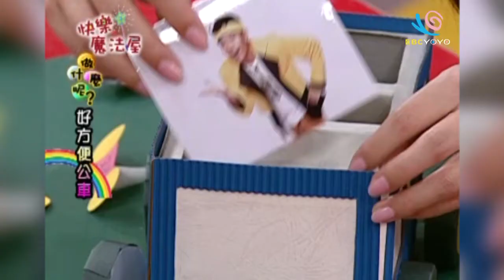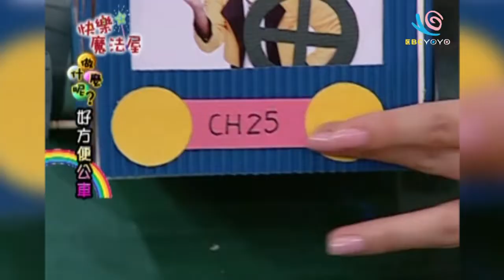【好方便公車】快樂魔法屋｜第3季 第8集｜手作｜DIY｜美勞｜兒童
看更多創意DIY！【就是要PLAY】
和香蕉哥哥、水蜜桃姐姐一起動動手，玩創意！